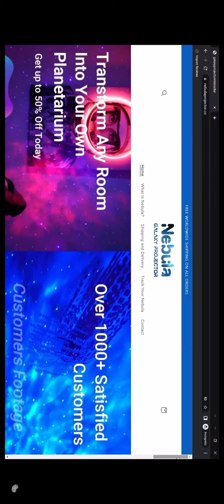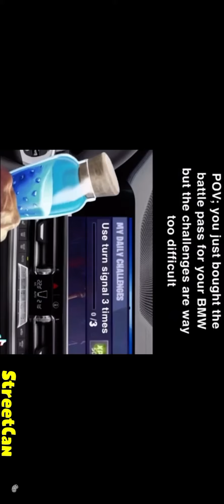Some more juicy memes